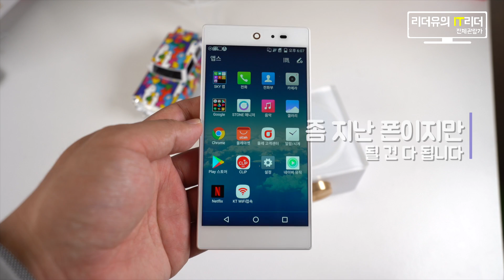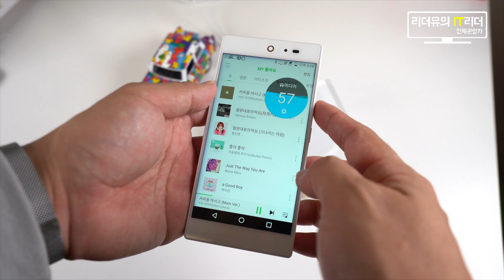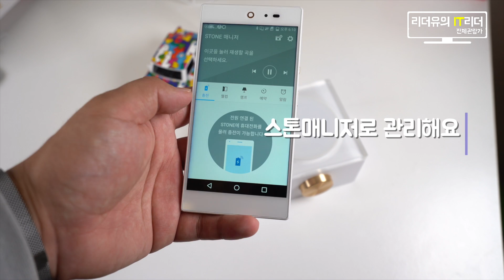눈물 나요! 지금 나와도 성공할 거 같은 스카이 아임백 골드 에디션 - sky im100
국내에 출시되지 않은 스카이 아임백 골드 에디션이 있어서 구입했고 이걸 이벤트로 걸었습니다. 보내기전 어떤 모습인지 확인해 봤으니 감상해 보세요. 정말 지금 나와도 전혀 손색없는 매력을 가진 스마트폰 입니다.

*리더유 주요 영상